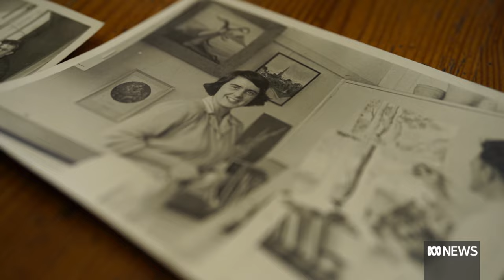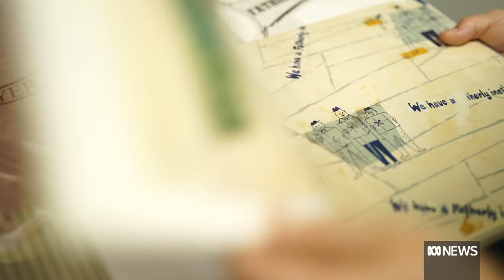Fremantle painter June Boase Weller is still painting at 94 | ABC News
After 80 years in Australia's arts industry, Fremantle painter June Boase Weller is as passionate as the first day she picked up a paint brush. At the age of 94, she's showing no signs of slowing down, using new technology to continue her passion.

Story: Kate Leaver
Camera: Mitch Edgar